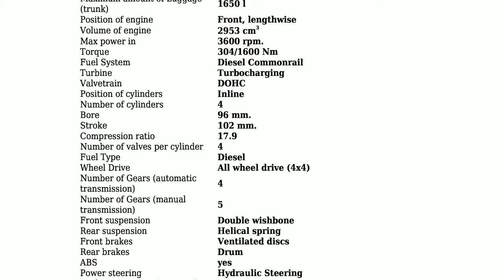Nissan - Terrano II (R20) - 3.0 TDi 16V (3 dr) (154 Hp) - Technical specifications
Power 154 hp; Coupe type Jeep; Fuel Type Diesel; Fuel consumption (economy) - urban 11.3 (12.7) l/100 km.; Fuel consumption (economy) - extra urban 7.4 (8.2) l/100 km.; Fuel consumption (economy) - combined 8.8 (9.8) l/100 km.; Doors 3; Seats 5; Length 4217 mm.; Width 1755 mm.; Kerb Weight 1760 kg.; Number of Gears (automatic transmission) 4;